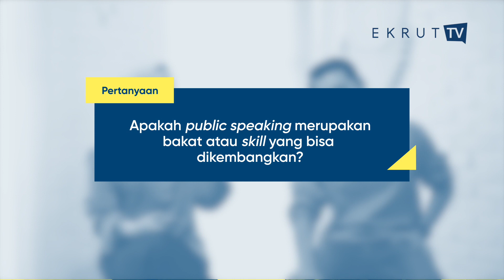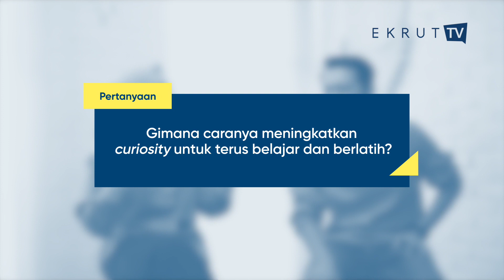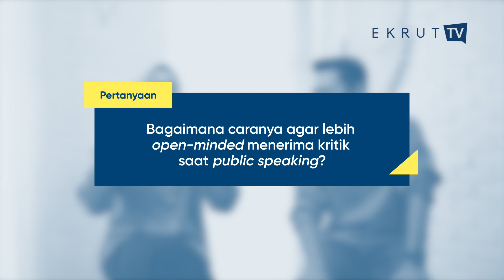Cara meningkatkan kemampuan public speaking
Berbicara di depan umum atau public speaking merupakan salah satu hal yang ditakuti sebagian orang karena harus tampil di depan banyak orang dan adanya mindset harus terlihat sempurna. Alhasil, tekanan ini pun membuat kita menjadi tegang. Bahkan, adakalanya justru membuat kita tidak mampu melakukan ini dengan baik.

Padahal, public speaking merupakan salah satu kemampuan yang penting untuk dikembangkan. Pemimpin organisasi pasti dituntut untuk berbicara di hadapan banyak orang dalam berbagai kesempatan. Dalam dunia kerja pun bisa jadi kita diminta untuk melakukan presentasi di hadapan orang-orang penting perusahaan.

Nah, pertanyaannya sekarang, gimana sih agar kita meningkatkan kemampuan public speaking? Dan bagaimana meningkatkan kemampuan ini bisa berdampak positif kepada karier?

Yuk, saksikan Q&A tentang cara meningkatkan kemampuan public speaking bersama Cobysot Avego dalam video berikut ini!

Timestamps:

0:00 Cara meningkatkan kemampuan public speaking
1:37 Apakah public speaking merupakan bakat atau skill yang bisa dikembangkan?
3:26 Gimana caranya meningkatkan curiosity untuk terus belajar dan berlatih?
5:28 Darimana saja kita dapat mempelajari public speaking?
7:47 Bagaimana caranya agar lebih open-minded menerima kritik saat public speaking?
9:31 Apa advantage yang didapat dari mempelajari public speaking?
11:43 Apa saja tipe-tipe dari public speaking?
14:35 Apa tips untuk mengatasi grogi saat public speaking?
16:58 Gimana cara meningkatkan skill public speaking?

EKRUT is #1 tech talent recruitment platform in Indonesia.
If you are a Programmer, Data Scientist, Product Manager, Designer, Digital Marketer, register now to get interviewed next week!